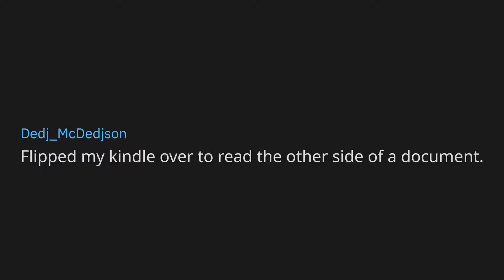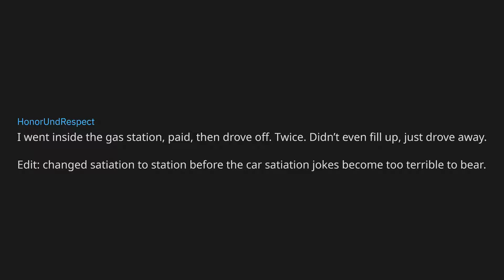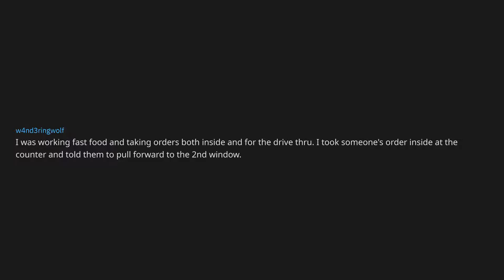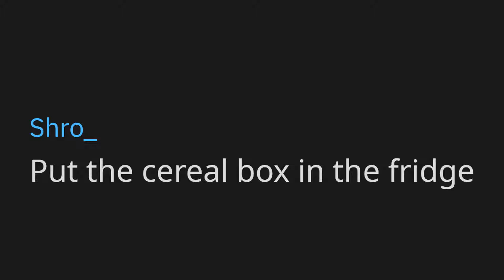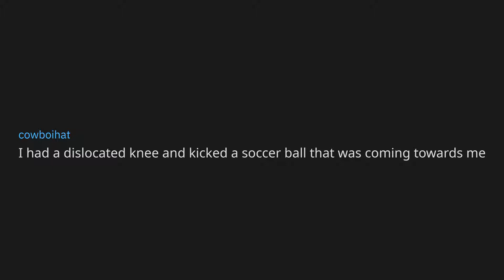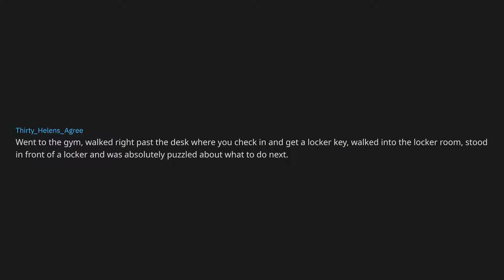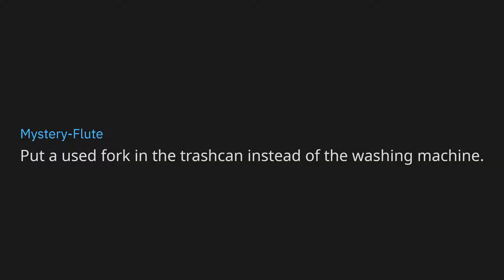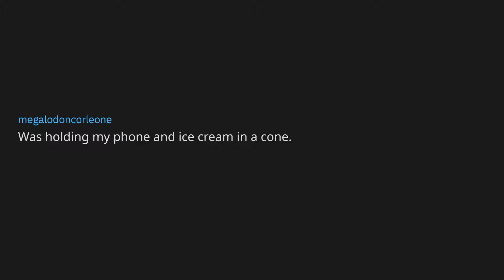What is the dummest thing you've done without thinking about it? | AskReddit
If you would like to give me some feedback on my video or suggest new content,

Thanks to Joe Jabon for the distorted TV Color Bars